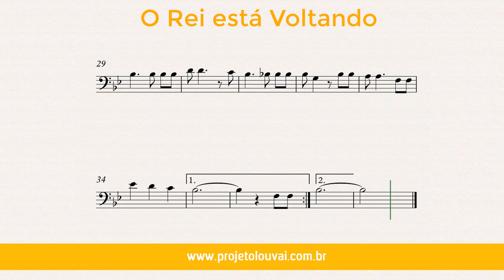O Rei está voltando - Clássicos do Gospel - Partitura para Violoncelo (COVER) - GRÁTIS